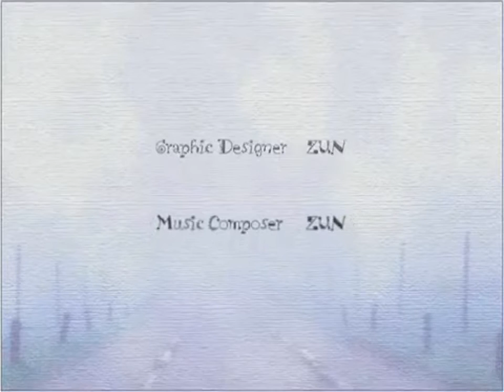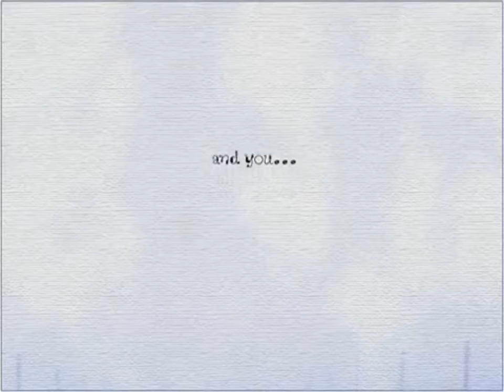ReMIDI Touhou EoSD - Crimson Belvedere ~ Eastern Dream [Staff Roll]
And that's it, the "evil" (or rather "inconsiderate") has been stopped once more, and everything is fine again... Or is it?

The original Midi file was directly taken from ZUN, I just meddled a little with the Instruments and rearranged some layers.

Criticism in any way is highly welcome, as are requests for alternate versions or other stuff.